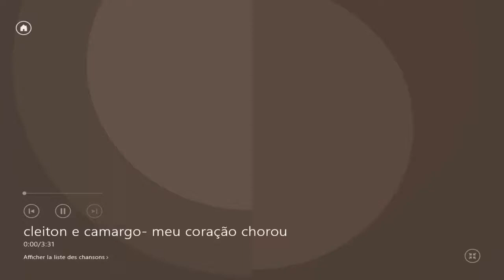cleiton e camargo meu coração chorou